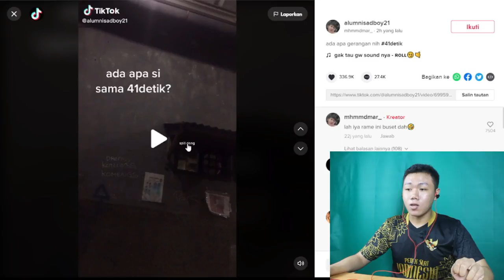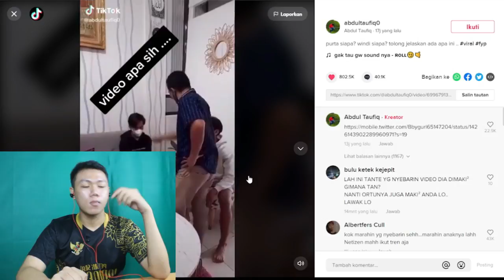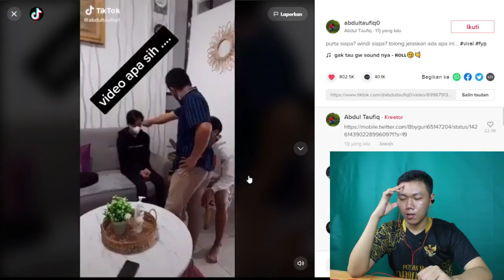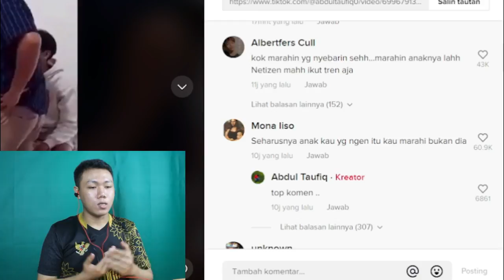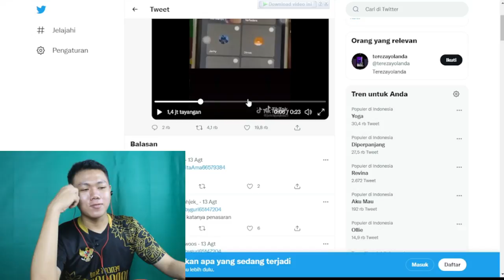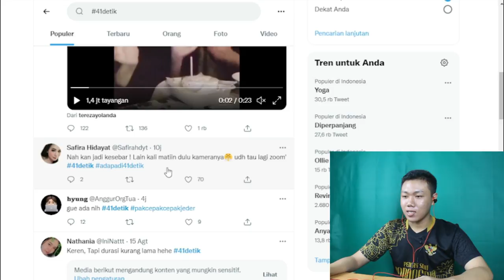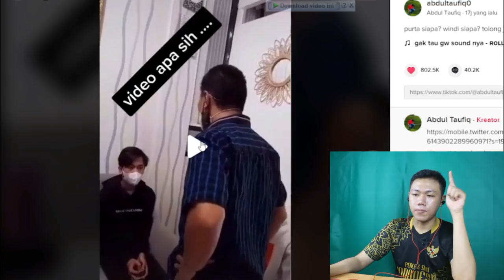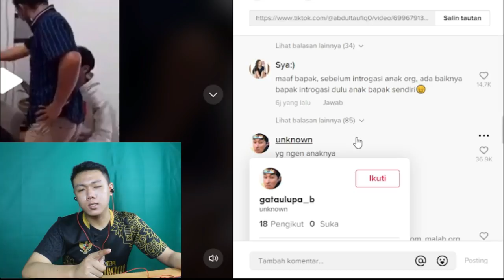VIRAL di FYP TikTok Video 41 Detik, Windy dan Putra Lupa Matikan Zoom I FKR PROJECT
Hay gaes skrg aku bikin video 41 detik oke senbulm nonton ini hasil pencarian gua ya guys kalo video ini saling berhubungan berarti bener dugaan gua kalo 2 video ini berbeda ya maap berarti slah salam nonton.

🎥 Camera : Canon
🎬 Editing : Filmora Pro

Thankyou ❤️
Upload
Senin - Minggu
Hastag

41 detik viral,
41 detik zoom,
41 detik viral zoom,
41 detik viral link,
41 detik link,
41 detik viral tik tok,
41 detik twitter,
41 detik adalah,
41 detik com viral,
41 detik full,
41 detik telegram,
41 detik windy
viral tik tok andai saja aku tidak mandi saat itu,
viral tik tok animasi,
viral tik tok anime wik wik,
viral tik tok aku pun ada,
viral tik tok andai saja hp ku tidak jatuh,